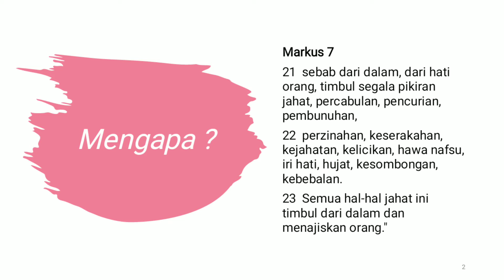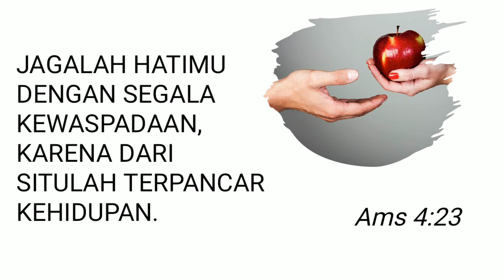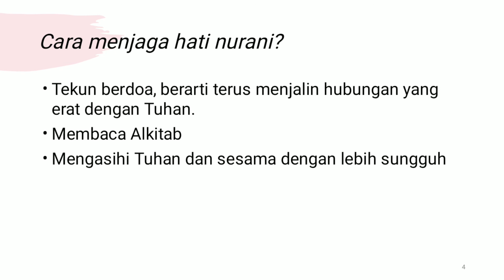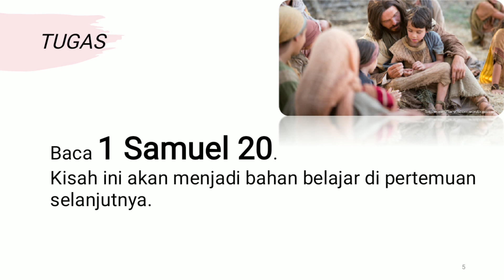Belajar Menjaga Hati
Pendidikan Agama Kristen kelas 7, semester 2